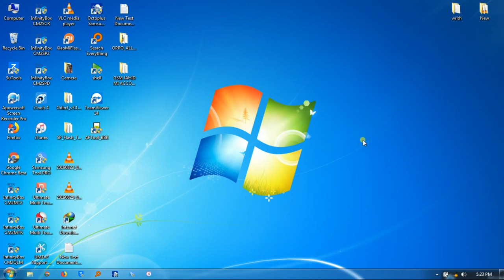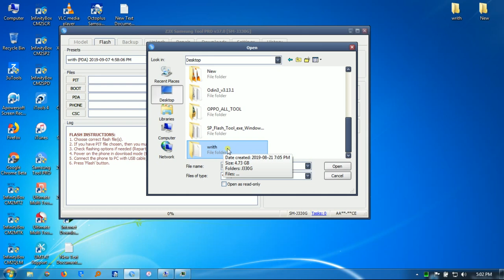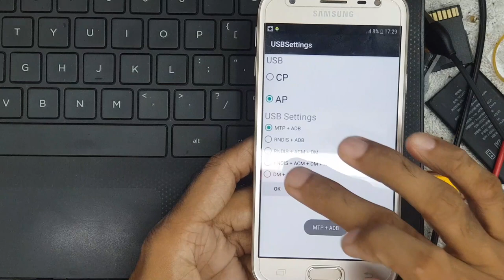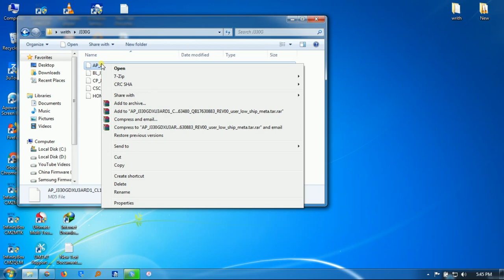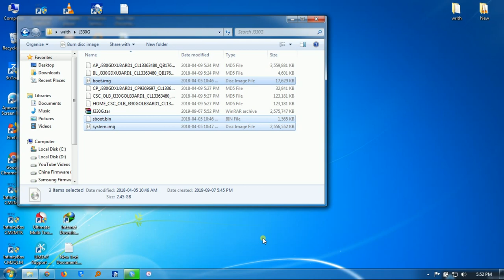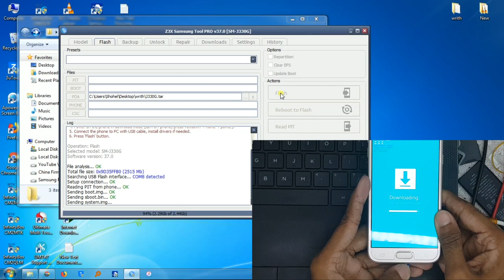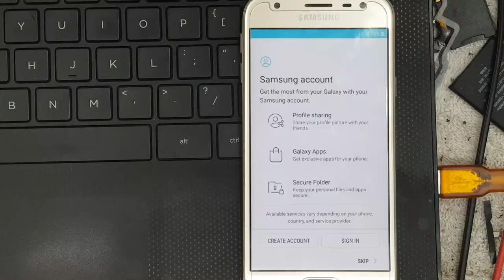Samsung Galaxy J3 Pro SM-J330G FRP Lock Remove Without OEM Unlocking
Samsung Galaxy J3 Pro SM-J330G FRP Lock Remove Without OEM Unlocking. by odin tools / z3x box.